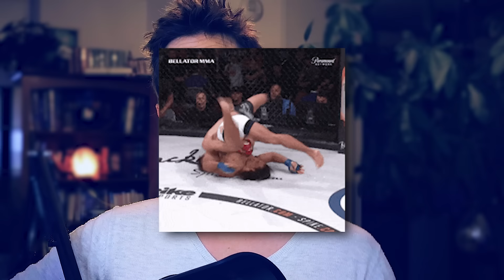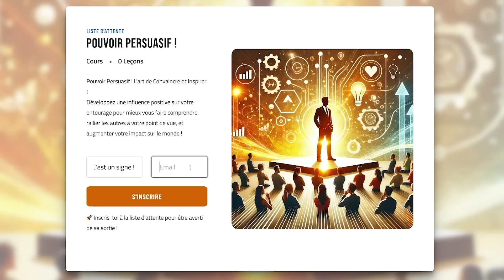Bardella HUMILIE les Grandes Gueules en 1vs2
- 📢 Montre-leur que tes idées valent de l'or !

Bardella invité des grandes gueules avec Charles consigny et joelle dago-serry, pour parler de son livre se clash avec l'avocat qui l'a dans le nez...

_____CHAPITRES_____
00:00 Intro
01:00 Caresser dans le sens du poil
02:25 Les politiciens sont des instagrameurs
03:42 La vengeance de Bardellus
05:45 petit clash
06:25 Bardellus le Don Juan
07:11 Alors mon petit jeune ?
08:00 La Backstory de Bardellus
09:00 Les petites bobos de la Biocoop
10:24 "vil dissimulateur !"
11:08 Coup final
11:54 Pouvoir Persuasif !